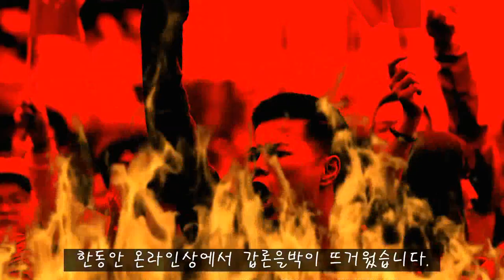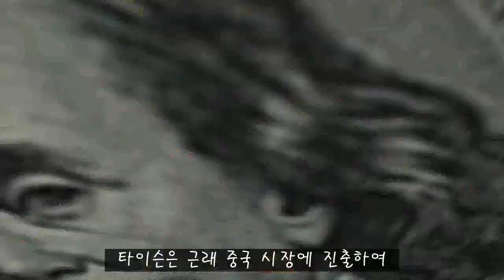방송중 타이슨 폭탄발언 '나는 이소룡을 죽일 수 있다!' Tyson 'I can kill Bruce Lee'